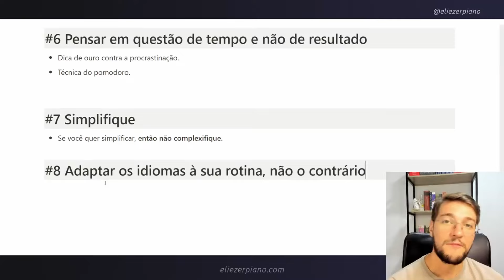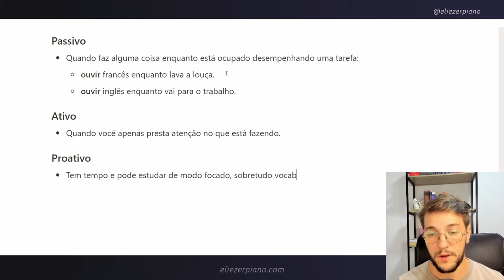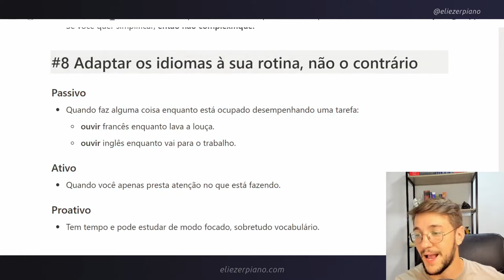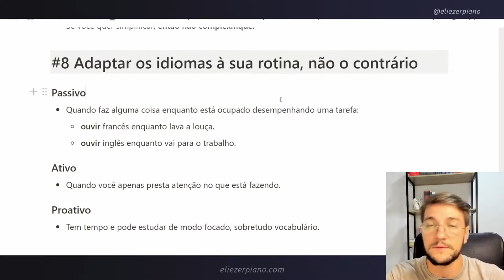Rotinas produtivas: como encontrar tempo para estudar inglês ou qualquer idioma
Links abaixo ⤵

↪︎ Entre agora para a Lista de Espera da Comunidade Fluência RPG

⏳ Timestamps:

00:00​ Intro
00:20 Aqui é o Eli
00:30 Rotina de um empresário
00:34 Passivo
01:17 Ativo
01:50 Proativo

📢 PPS (Desconsiderar)

Saber construir rotinas produtivas foi uma habilidade que eu adquiri. Ajudei dezenas de pessoas em como e como encontrar tempo para aprender inglês mesmo sem ter tempo. Muitos têm dificuldades em como encontrar tempo para estudar inglês. Criando uma rotina poliglota simples você pode ter uma rotina saudavel e produtiva, evoluindo seu inglês ou qualquer idioma que queira.

Não passarei uma rotina produtiva pronta neste vídeo, mas mostrarei tópicos que você pode colocar em sua rotina diaria produtiva. Uma lista de rotina produtiva é o que você pode criar se seguir esses passos. hábitos de estudo para aprender inglês também podem ser criados.  Habitos para aprender ingles, francês ou qualquer outro idioma também podem ser criados dessa forma. Use-o também como um cronograma de estudos inglês intermediário.